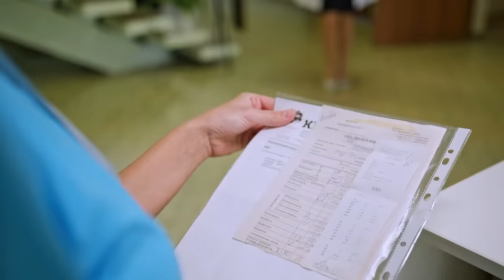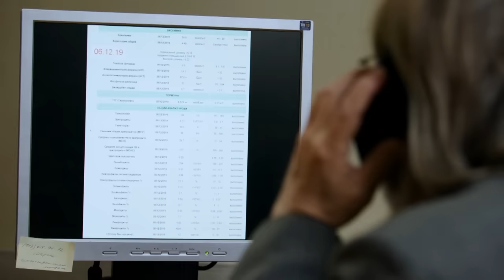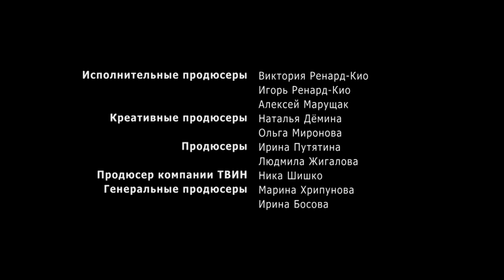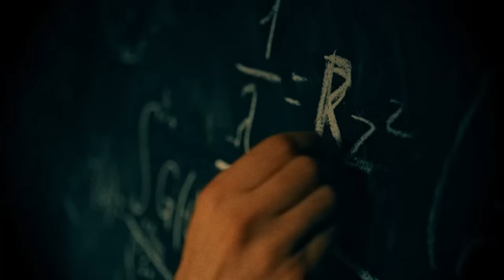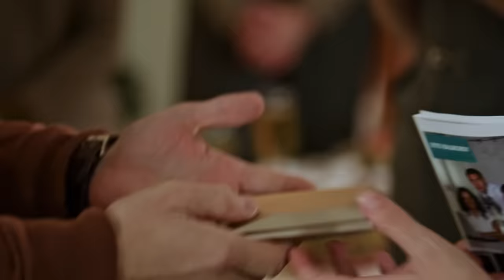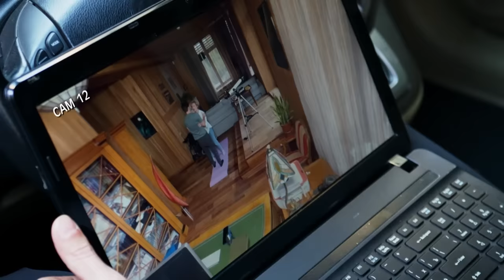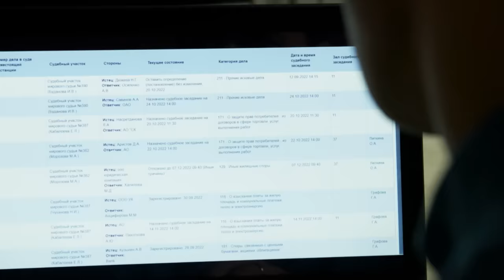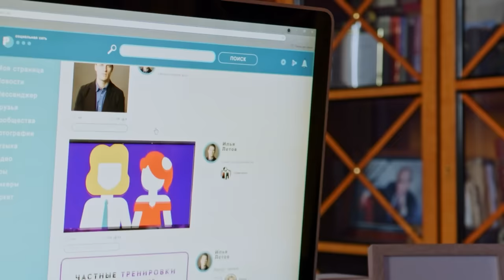MI AMIGA QUEDÓ EMBARAZADA DE MI MARIDO | VOLVER A SENTIR | Película completa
Tras una terrible lesión, los médicos pronosticaron una vida en silla de ruedas para la gimnasta Nika. Pero ella consigue recuperarse y ahora es entrenadora de rehabilitación y ayuda a otros como ella. Un día recibe la visita de Vadim, un exitoso científico que lleva dos años viviendo "sobre ruedas" sin esperanza de mejorar. Tras realizar ella misma un examen, Nika llega a la conclusión de que los médicos se han equivocado y que los medicamentos que Vadim consume están empeorando su estado. Nika convence al joven para que deje de tomar dichos medicamentos, y esta decisión tiene resultados sorprendentes. Sin embargo, la mujer de Vadim insiste en la "terapia" letal.

SALA DE CINE –es la nueva cadena de cine romántico!
chistosas.